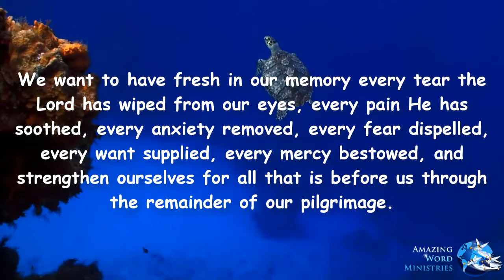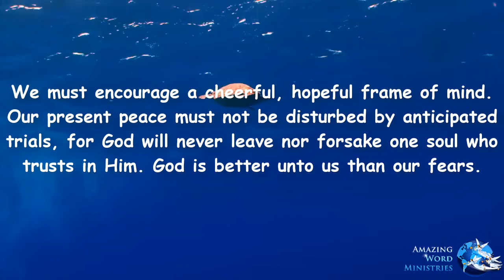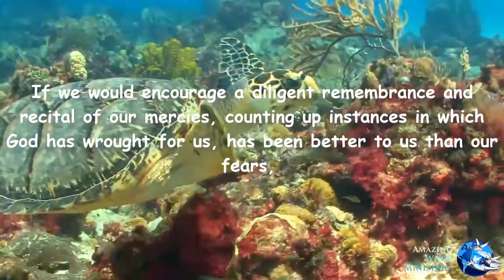This Day With God: "Peace in His Presence". By Ellen G. White